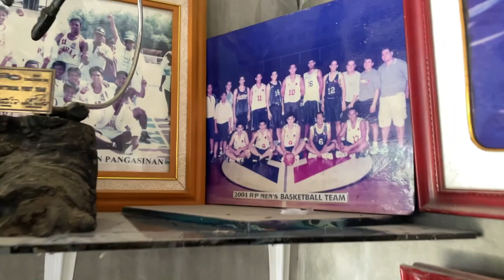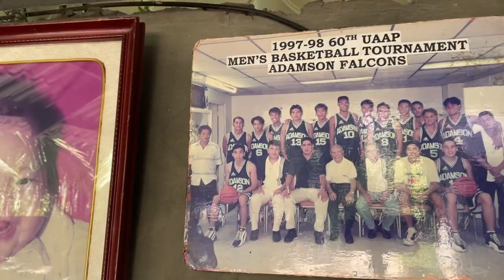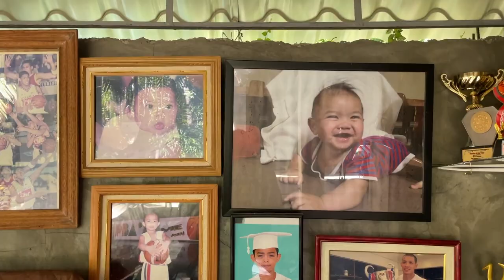House Tour | by Eya Laure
5 pcs BEIGE AEVEN tees for 5 Lucky Winners

• Follow me on KUMU (eyalaure)

GIVEWAY DAY ON SUNDAY MARCH 27 AT 10PM  🙂 See you!